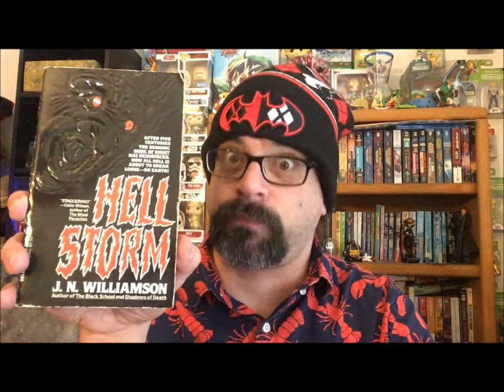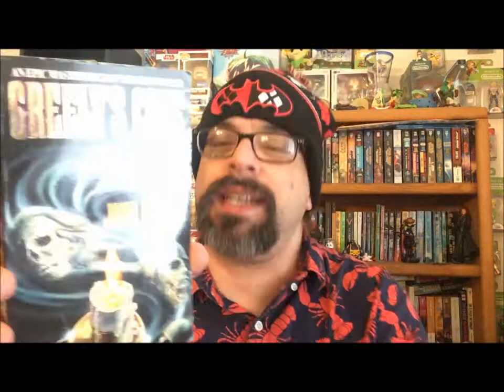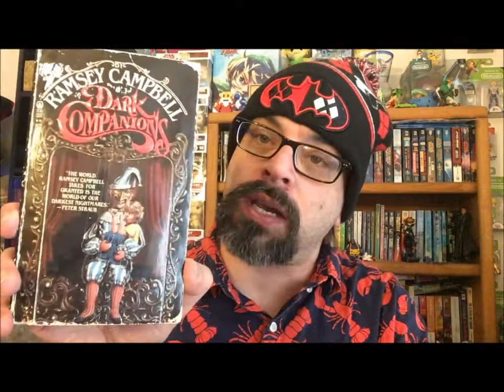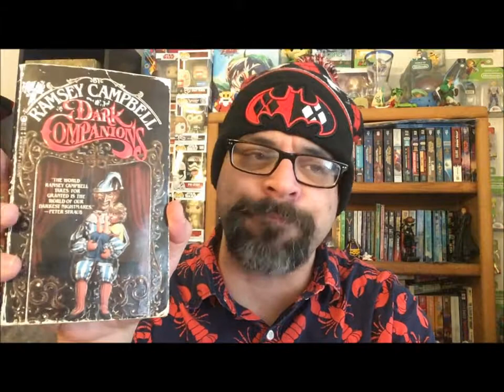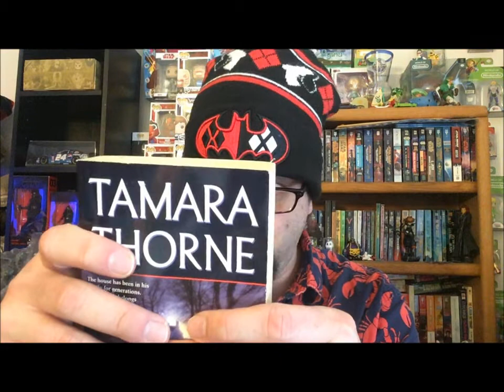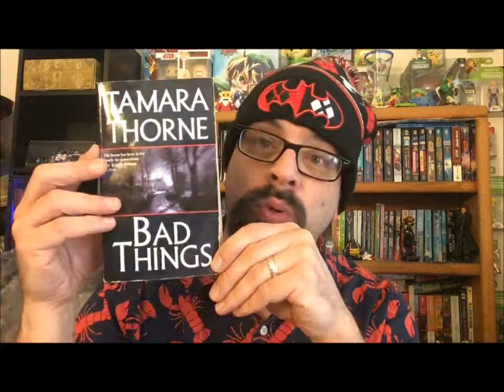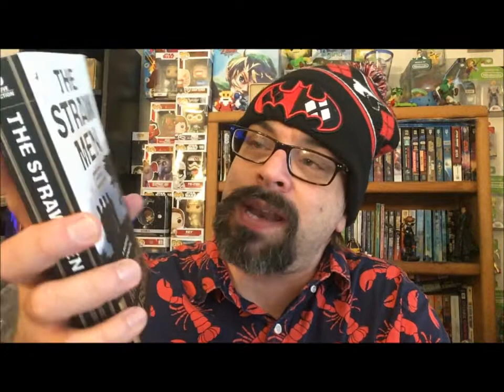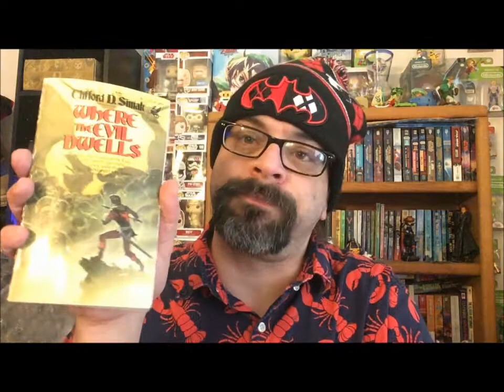Book Haul April 2021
My horror book haul from my local Goodwill